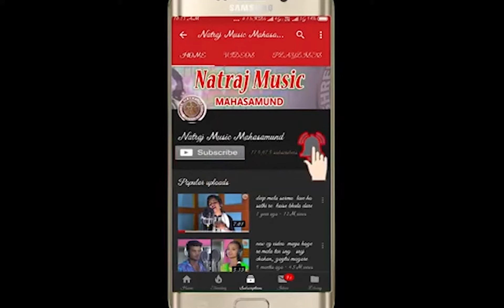chndan jhulana ma || chaitu ram tarak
Audio Credit
Song :- chndan jhulana ma
Female Singer :-
Male Singer :- chaitu ram tarak
Lyrics :- chaitu ram tarak
Music Composer :- chaitu ram tarak
Music Lable :- Natraj Music Mahasamund
Audio Mixing :- D PATEL
Recordist :-D PATEL
Recording Studio :- Natraj Studio Mahasamund
Rythem :- LAXANH REKHRAJ PUANAM SAHU

Video Credit
Actor :-
Producer :- Revati Patel
Director :- DHANURJAY PATEL
Screen Play :-
Camera :-
Video Edit :-
Uploading :-
Language :- Chhattisgarhi
Lable :- Natraj Music Mahasamund
Genre :- Regional
Makeup : -

* ANTI-PIRACY WARNING *
This content is Copyright to "NATRAJ MUSIC". Legal action will be taken against those who violate the copyright of the following material presented!